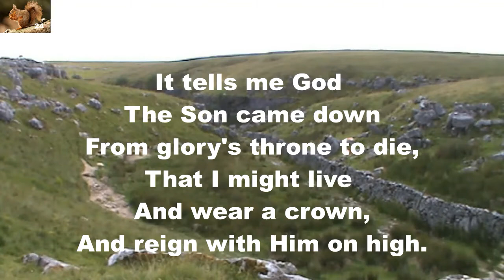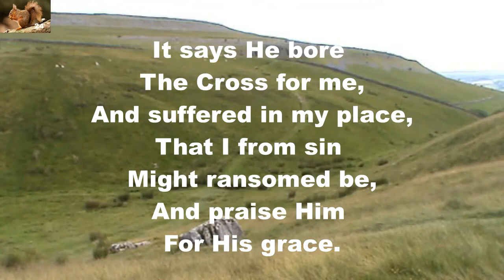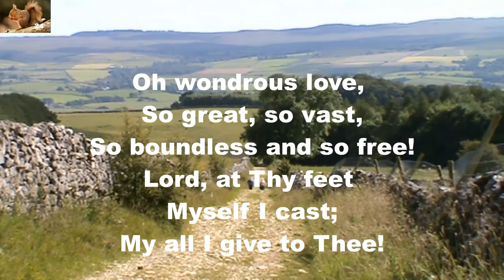There is a story sweet to hear